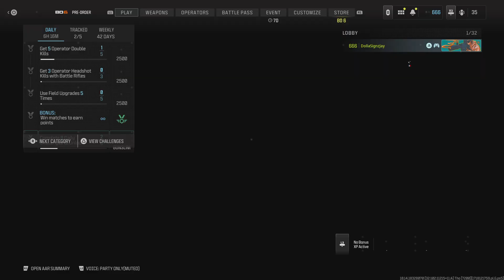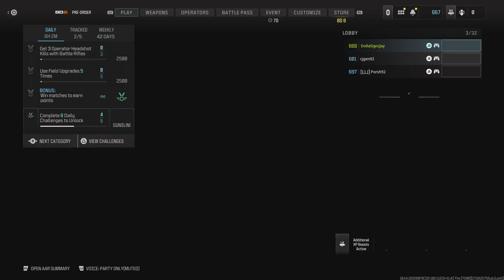Call of Duty 81 Kill Game